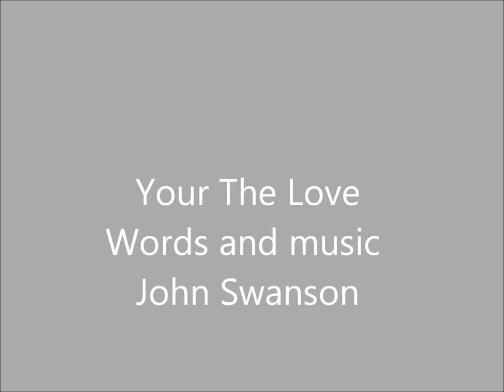Your the love words and music John Swanson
Up beat original 2/4 style blues track, influenced by playing (Call me the breeze) with my old man.